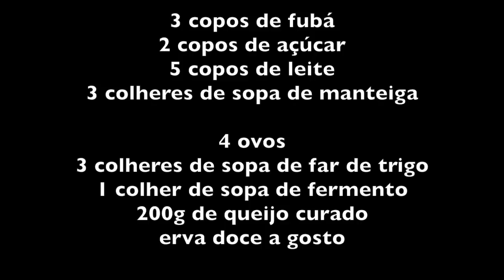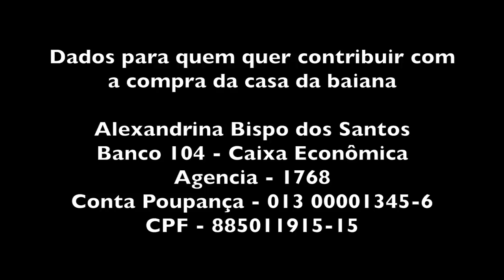O BOLO DE FUBÁ COZIDO DA ALEXANDRINA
INGREDIENTES

3 copos de fubá
2 copos de açúcar
5 copos de leite
3 colheres de sopa de manteiga

4 ovos
3 colheres de sopa de far de trigo
1 colher de sopa de fermento
200g de queijo curado
erva doce a gosto

Juntar o fubá, o açúcar, o leite e a manteiga numa panela cozinhar atá começar a endurecer e fazer bolhas. Tirar do fogo e deixar esfriar bem.
Bater as claras em neve.
Untar a forma com manteiga e açúcar no lugar na farinha de trigo.
Pré-aquecer o forno e deixar no alto.

Quando a massa cozida estiver fria, juntar primeiro as gemas, a farinha de trigo, a erva doce, o queijo e o fermento e misturar bem.
Por último e com muita delicadeza misturar as claras em neve.
Levar ao forno alto por uma hora no mínimo.
Esse bolo fica cremoso, não espere ficar sequinho porque o gostoso dele é o cremoso.

Bom Apetite!